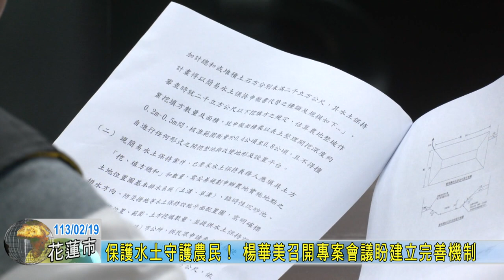20240219 03 保護水土守護農民！ 楊華美召開專案會議盼建立完善機制